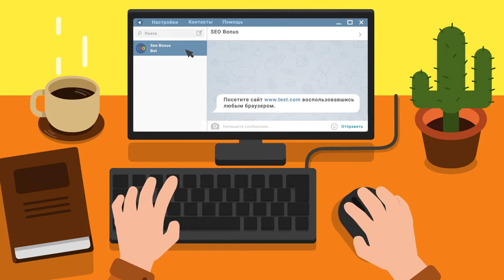Об. 705 мастер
Автор реплея: endervigen
Карта: Химмельсдорф
Танк: Объект 705
Кредитов: 46047
Фрагов за бой: 4
Урон за бой: 4691
Заблокировано урона: 2890
Опыт за бой: 1355
Описание: взял мастера и первую отметку